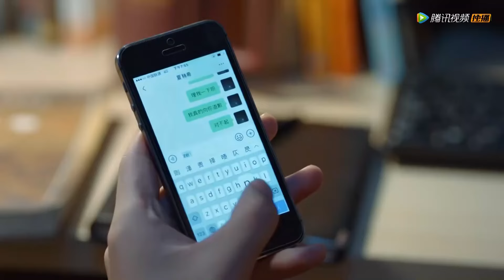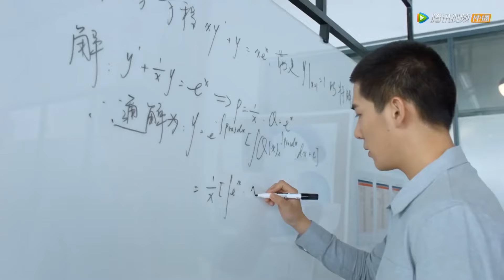Movie | 心機女欺負新來的灰姑娘，殊不知灰姑娘是董事長的親孫女，下秒直接被開除！【百岁之好一言为定 Forever Love】中国电视剧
⭐️ Drama Name:《百岁之好一言为定  Forever Love》

该剧改编自晋江文学城素光同的小说《百岁之好，一言为定》，讲述蒋正寒、夏林希从校园勇敢追爱到进入社会历经坎坷仍携手并进、执着追梦、一路成长的故事 。
一个是光芒四射、稳坐全校第一神位的三好学生夏林希（向涵之饰），一个是自学编程并凭此谋生的计算机大神蒋正寒（王安宇饰）。初次相见，夏林希奉命抓回逃课学生蒋正寒，她略施小技逼得少年乖乖就范，而蒋正寒随后成为夏林希的家庭教师，两人的斗智斗勇之旅也就此展开。从水火不容到情愫暗生再到许诺百岁之约，两人共同经历从校服到婚纱的蜕变，成为彼此青春中最不可或缺的见证者。